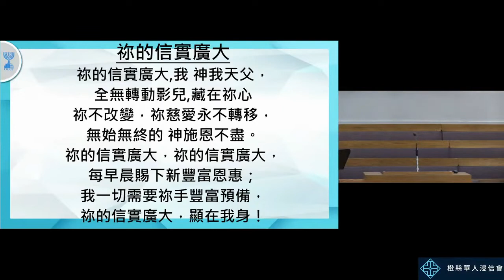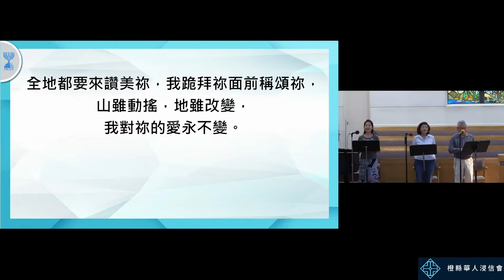2022 9 18 橙縣華人浸信會 CBCOC - 國語崇拜主日聚會 Mandarin praise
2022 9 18 橙縣華人浸信會 CBCOC - 國語崇拜主日聚會 Mandarin praise